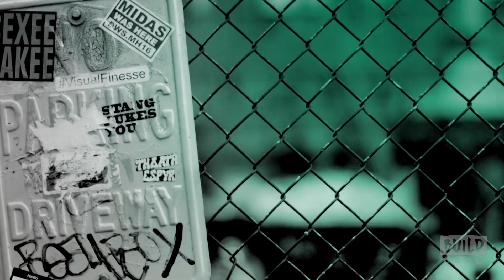Margaret Qualley, Julianne Nicholson, Dianna Agron, Melissa Leo & Maggie Betts Speak On The Film, "N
Spanning over a decade from the early 1950s through to the mid-60s, "Novitiate" is about a young girl's first initiation with love, in this case with God. Raised by a non-religious, single mother in rural Tennessee, a scholarship to Catholic school soon finds Cathleen drawn into the mystery and romanticism of a life devoted to the worship and servitude of God. With the dawn of the Vatican II era, radical changes in the Church are threatening the course of nuns’ lives. As she progresses from the postulant to the novitiate stage of training, she finds her faith repeatedly confronted and challenged by the harsh, often inhumane realities of being a servant of God. Cathleen finds herself struggling with issues of faith, sexuality and recent changes in life of the Church. Watch the director and cast discuss this powerful film on the BUILD stage.